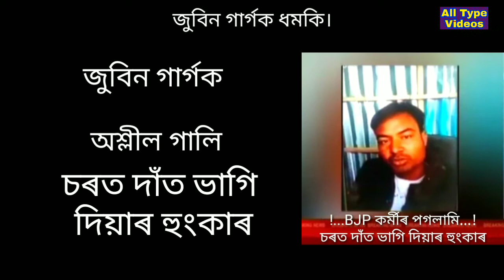জুবিন গাৰ্গক চৰত দাঁত ভাঙি দিয়াৰ হুংকাৰ | Jainal Ali | Treatened To Zubeen Garg by BJP Worker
For you kind information we're changing our YouTube channel name from "Smartphone Freejob" to
"All Type Videos" changing date 30/01/19, 5:30 AM.

YouTube.com/smartphonefreejob

এই বিদেওতোট "চৰ মাৰিম" বোলা জনে যিমান সহজ ভাবে কবলৈ লৈছে এয়া তেওঁৰ মূৰত বিক্ৰিয়া ঘটিছে, সি ভাবি চাইছেনে, এই ভিডিওতো ভাইৰেল হোৱাৰ পিছত তেওঁৰ জীৱনৰ এখোজ ও মৃত্যৰ কাল হৱ পাৰে।
এই ভিডিওৰ আমিও এইজনাক ধিক্কাৰ দিছো।

About the video: GUWAHATI: A worker from the Bharatiya Janata Party (BJP), Jainal Ali has threatened singer Zubeen Garg for his stand on the controversial Citizenship (Amendment) Bill.

The BJP worker, who is from Morigaon used slang words to threaten the singer and made several controversial remarks against him. He even compared him to a daily-wage labourer and said that he should “stick to singing” rather than joining politics.

He also criticised Zubeen’s latest song, ‘Politics Nokoriba Bondhu’ and remarked that if the singer wanted to be chief minister, he doubts if Zubeen could even win a ward commissioner election.

It should be mentioned that Ali is said to be a close aid of Assam Minister, Pijush Hazarika and has several criminal records registered against him in different police stations under Morigaon district.